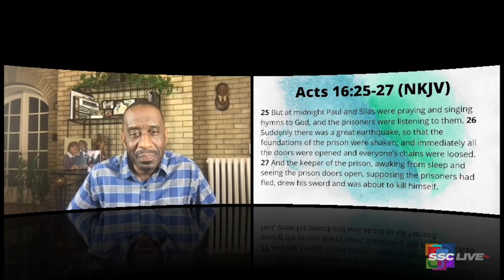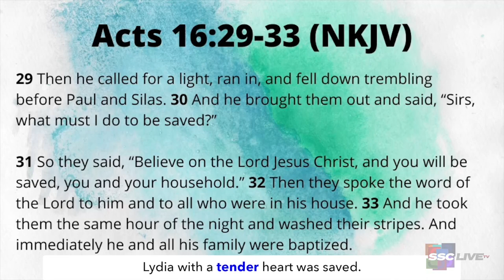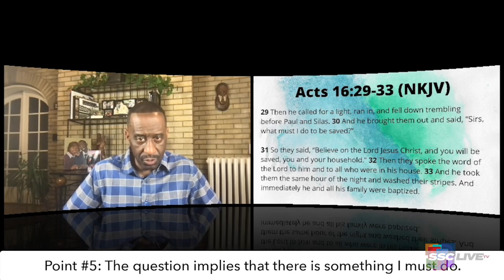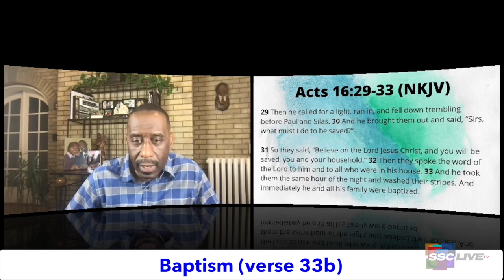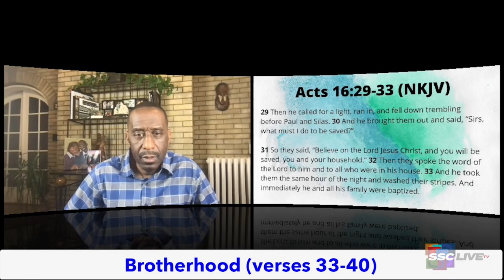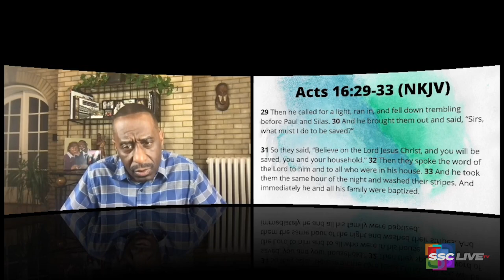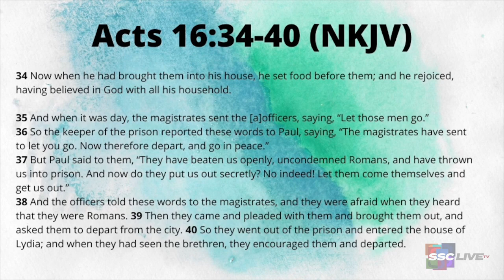The Same Bee That Stings Also Produces Honey - Powerful Points to Ponder - September 17, 2022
The Same Bee That Stings Also Produces Honey - Powerful Points to Ponder

Acts 16:16-33

ReRun - May 29, 2021